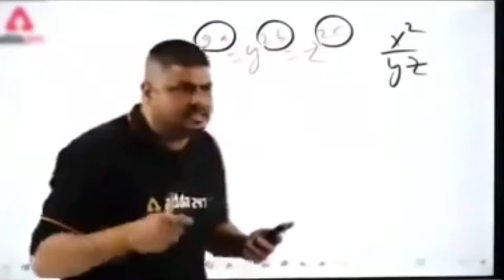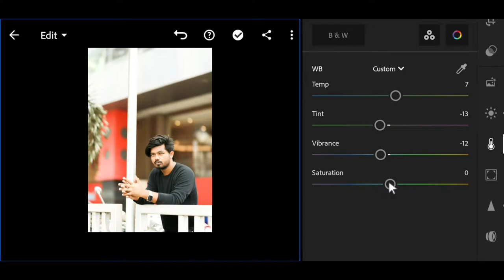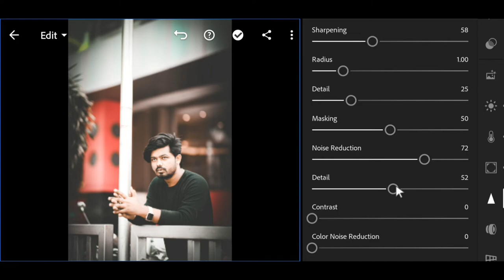Proffesional fade tone editing in lightroom, how to edit in photos lightroom viralediting tutorial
Dm for editing on instagram

username...SPDeditz07

how to edit best photos with lightroom
creative photo editing with lightroom
background changing with snapseed
lightroom preset making
photo editing tutorials
photoshop editing
how to edit best photo with snapseed
how to change background in snapseed
add proffesional tones in photos
Ganpati status editing
video editing with KineMaster
photo editing with photoshop

Delhi carving kejriwal
images photos